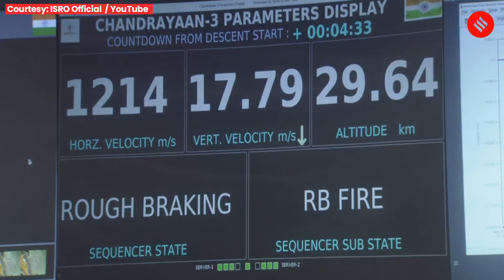Chandrayaan 3: Here’s Some Of The Key Faces Behind India's Historic Moon Landing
Chandrayaan 3: Hundreds of Isro scientists have worked behind the scenes to make the moon landing possible and in turn, make India the first country to land a spacecraft on the lunar south pole. Here are some of the key scientists behind ISRO’s Chandrayaan 3 mission.